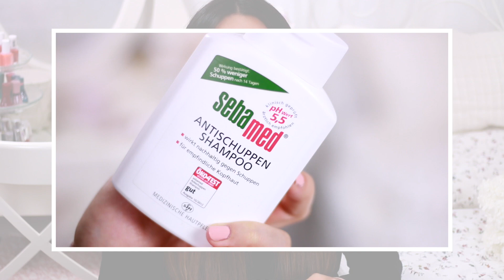DROGERIE MUST HAVES FÜR UNTER 4 EURO | Mamiseelen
Ich setze meine Reihe mit Drogerie Must Haves fort! Heute sind die Produkte unter 4 Euro dran. Viel Spaß beim Video :D

Nancy